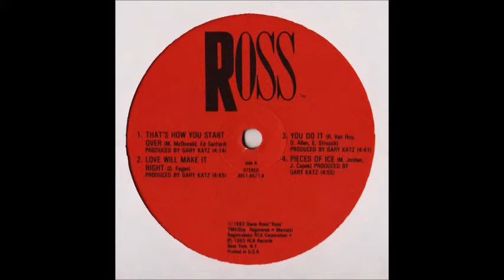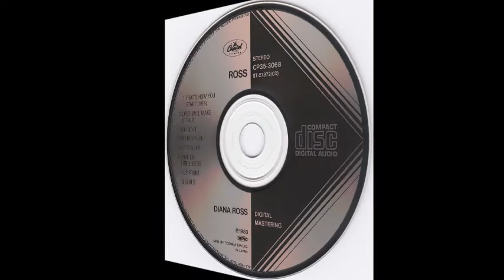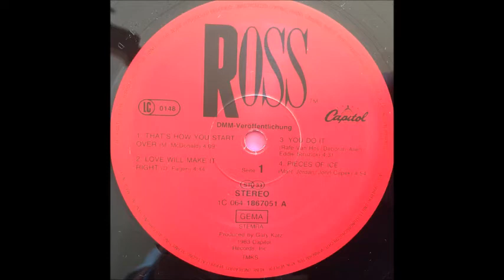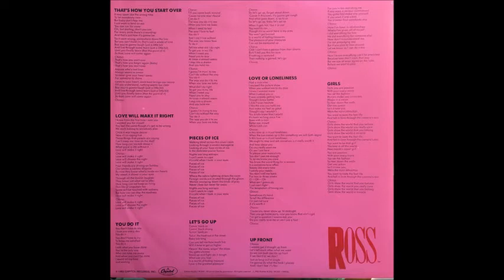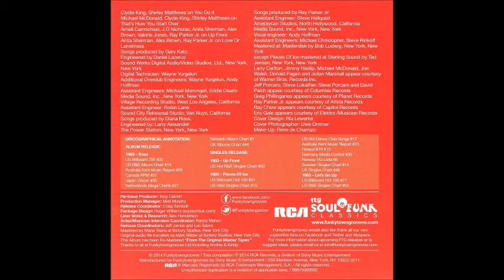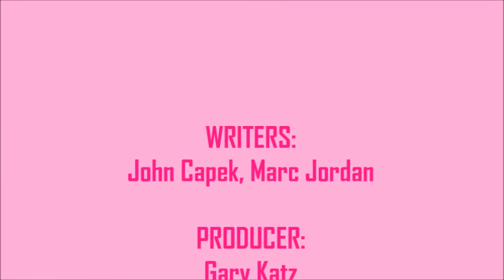Diana Ross - Pieces Of Ice (Chunks Of Ice Edit)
Fantastic production by Gary Katz for Diana's 1983 RCA album "Ross." Here's my extended edit of "Pieces Of Ice"...